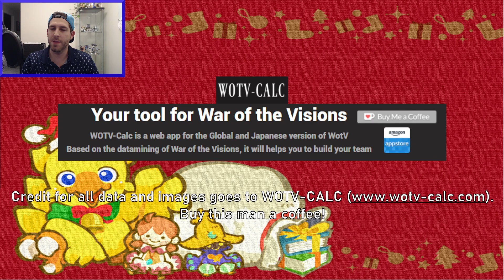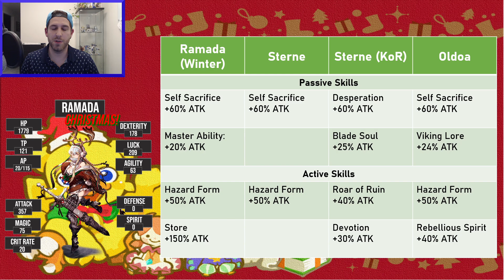Winter Macherie and Ramada. Should You Pull? | War of the Visions (FFBE)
Winter Macherie and Ramada have arrived in War of the Visions Global. I go over their kits and debate whether they are worth chasing in this week's Should You Pull?

0:00 Intro
0:45 Winter Macherie Breakdown
9:43 Winter Ramada Breakdown
18:22 Verdict. Should You Pull?